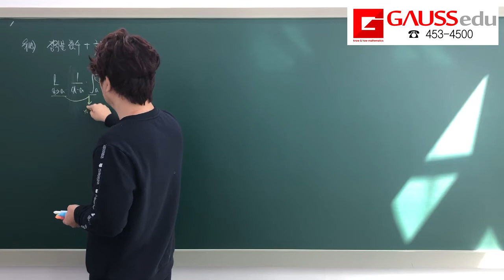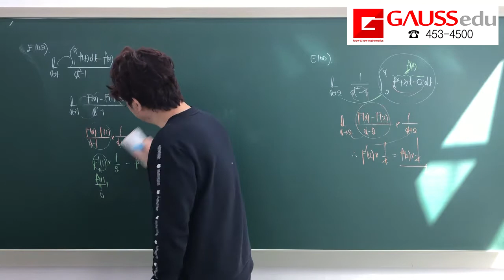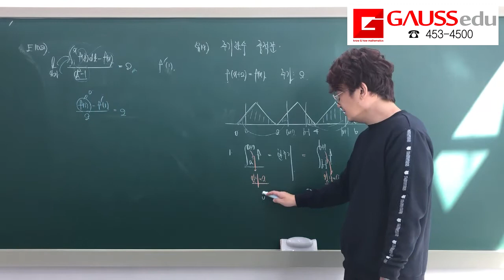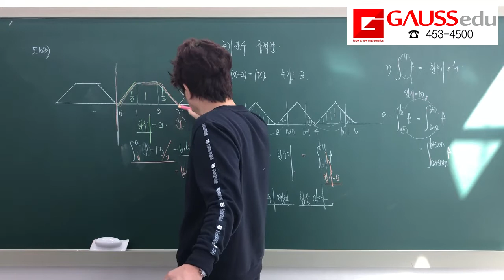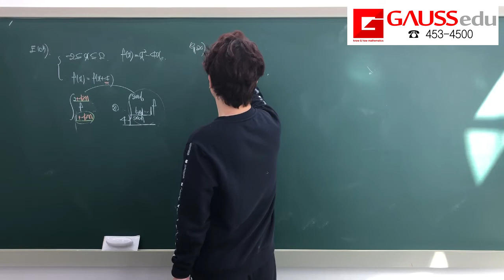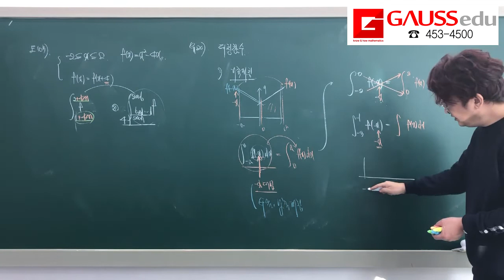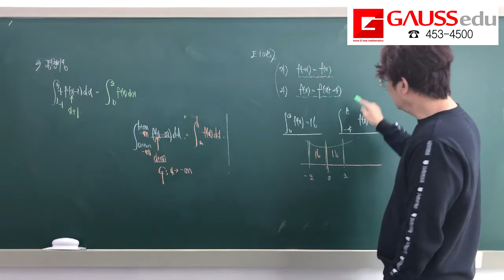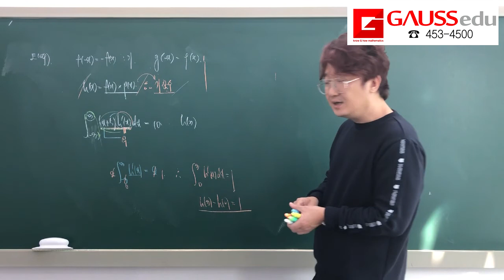자이스토리 수학2 E단원 유형18~20